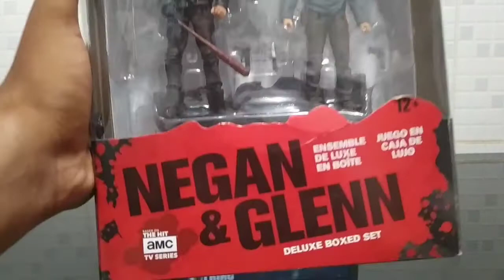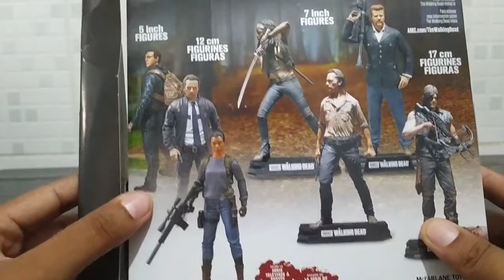minha coleção the walking deade vídeo 2.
Olá sejam bem vindos ao nosso canal, neste vídeo vamos mostrar mais 2 figuras de ação da série the walking deade espero que vcs gostem, já se inscreva no canal para não ficar de fora dos próximos vídeos vlw.